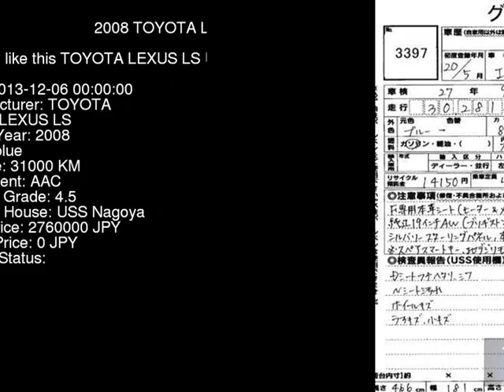2008 TOYOTA LEXUS LS USE20